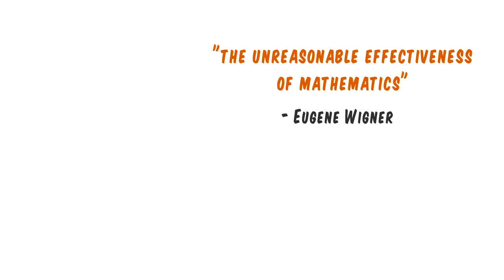How the applicability of mathematics to the world is evidence for God's existence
For more information about this or other ideas about God, visit God4Geeks.com

Mathematics is the language of universe, but why? I mean, why is it that mathematics can be used to predict things like the existence of the planet Neptune or the Higgs boson well before they were actually discovered.

Physicists Eugene Wigner called this "the unreasonable effectiveness of mathematics." Is it just a "happy accident"? Atheist philosopher Alex Rosenberg admits that naturalism "doesn't tolerate cosmic coincidences."

Therefore, the atheist does not have a good explanation. The theist, on the other hand, has a very reasonable explanation. God created the universe with the mathematical structure.

The logical argument is:
Step 1: If God did not exist, then the applicability of mathematics would be a happy coincidence

Step 2: The applicability of mathematics is not a happy coincidence

Step 3: Therefore, God does exist.

In this way, the uncanny applicability of mathematics to the world is evidence that God does exist.